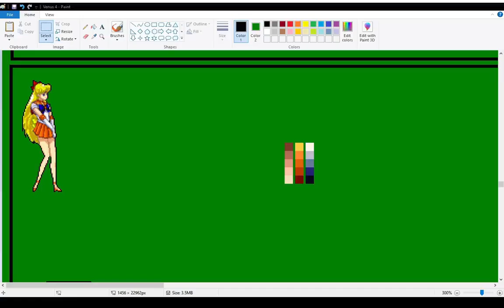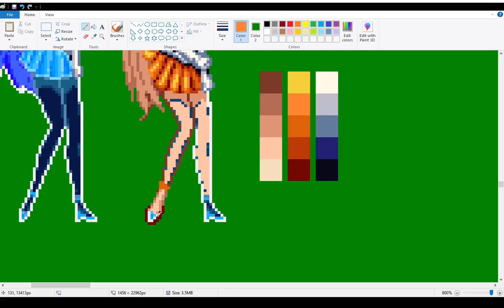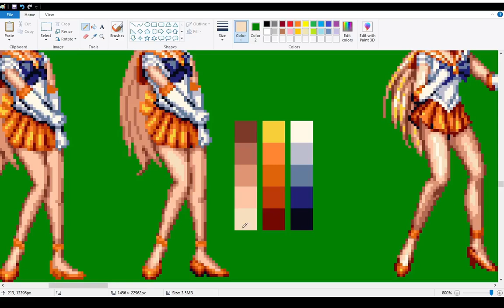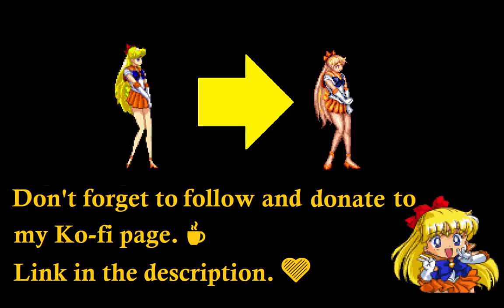🎨 Sailor Venus Rolling Heart Vibration 1st Frame Pixel Art Conversion 3DO To Arcade Style For Mugen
This is a speed draw pixel art conversion using the 3DO sprite of Sailor Venus converted to the Pretty Soldier Sailor Moon arcade game. 🎨

It is the first frame for Sailor Venus' Rolling Heart Vibration. Move is subject to change depending on how the coders will use it. This move hopefully make it to all our Mugen, IKEMEN, Openbor and Unity projects. 🎮